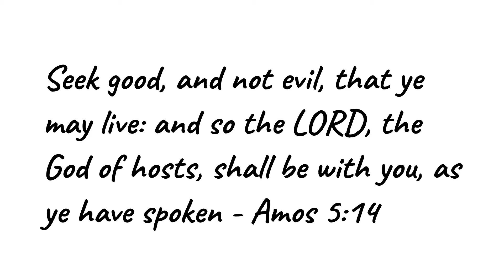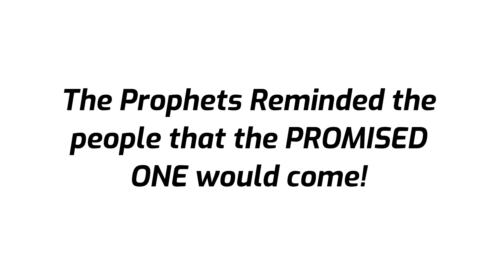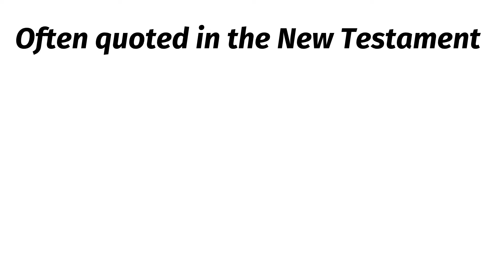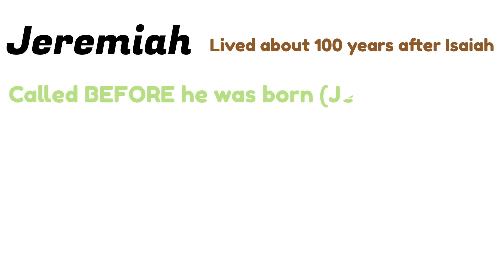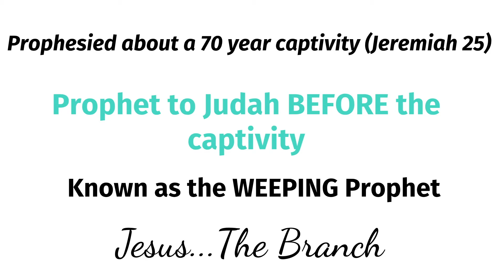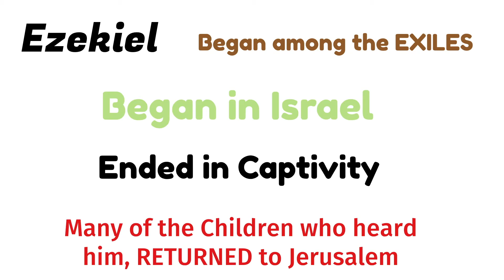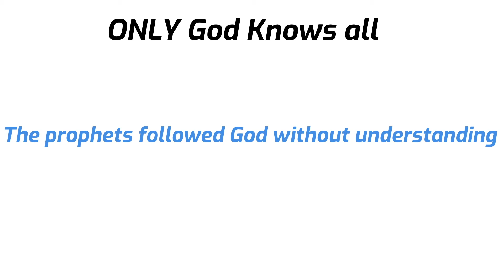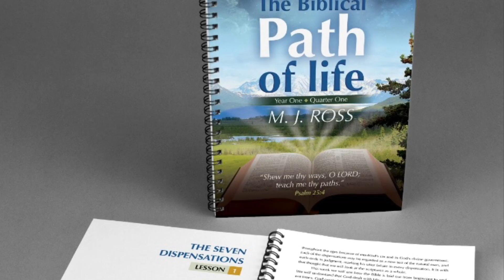The Puzzle Pieces of Prophecy (Lesson 9)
This video explains the 5 major books of prophecy in the Bible and why they were written.

Daily Bible Reading:

Monday : Isaiah 6
Tuesday: Jeremiah 1, 38
Wednesday: Lamentations 5
Thursday: Ezekiel 1-2
Friday: Daniel 1-2
Saturday: Daniel 10-12